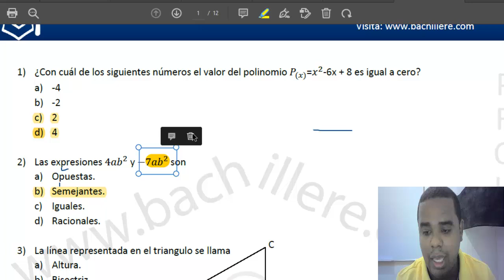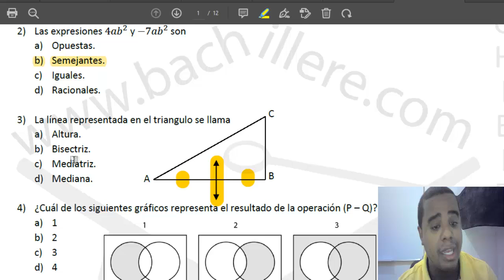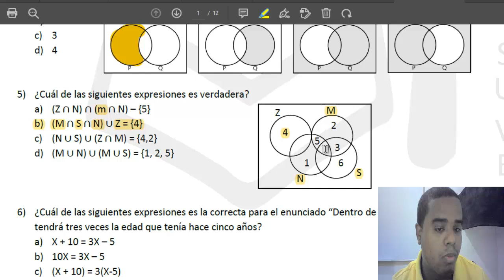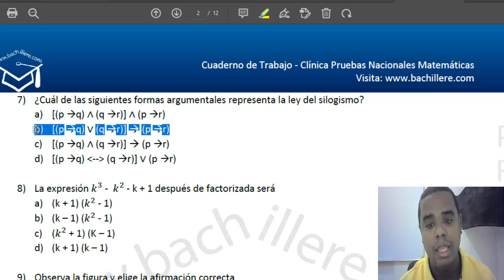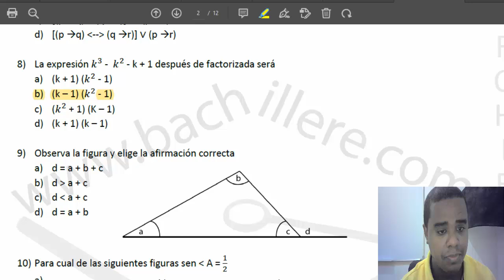CLINICA | PRUEBAS NACIONALES MATEMATICAS 2022 / PARTE 1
Bienvenidos una vez más a este canal, yo soy Profe Leonardo y hoy le esteré hablando de.
CLINICA | PRUBAS NACIONALES MATEMATICAS 2022 / PARTE 1